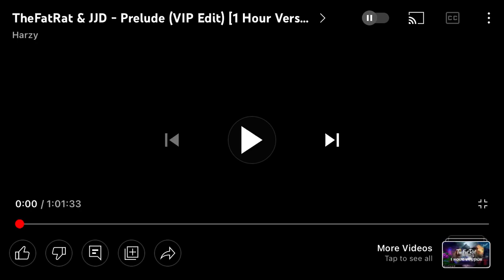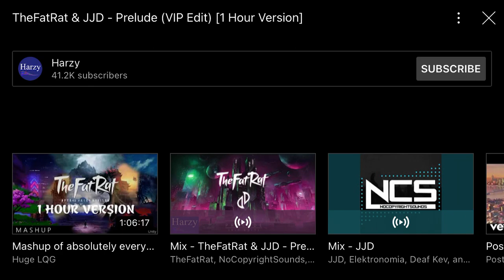TheFatRat & JJD - Prelude (VIP Edit) (1 Hour Full Version)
Wednesday, June 1st, 2022